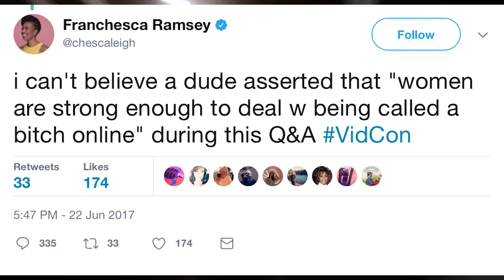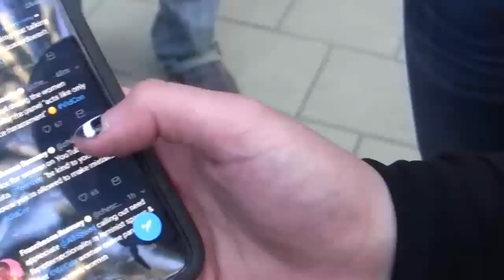Sarkeesian calls Sargon 'garbage human' | Report by Mike and Alison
An on-the scenes look at the main event at vidcon. Anita Sarkeesian punches down from her stage, calling Sargon as a 'shit head', 'harrasser' and 'garbage human.'

Comments by